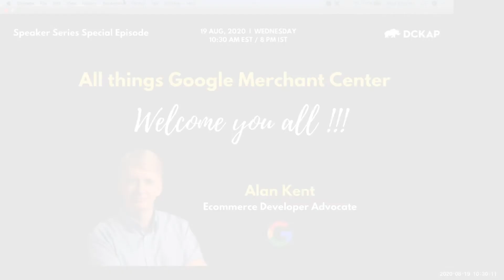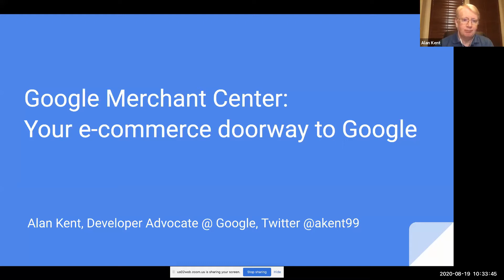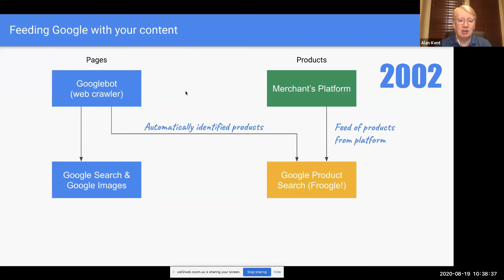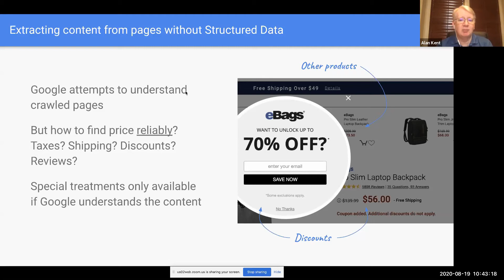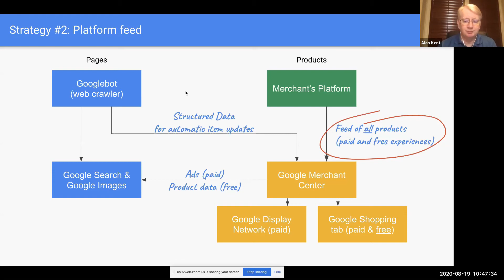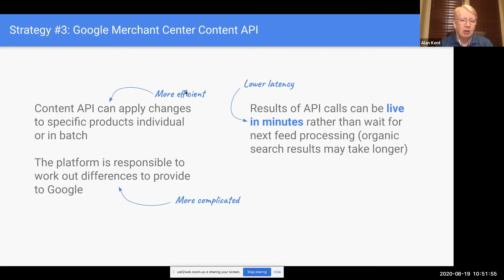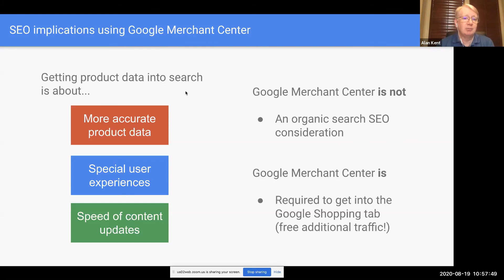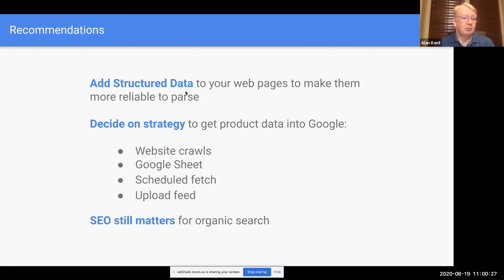All Things Google Merchant Center with Alan Kent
DCKAP is proud to host an ongoing Virtual speaker series every Friday to spotlight the distinguished thought leaders, technology masters and change-makers around the globe to address on varied topics which matter to the community most.

Our ultimate goal is to expose our employees and community members to inspiring ideas and innovative thinking by inviting inspirational guest speakers who can volunteer to provide valuable insights and learnings.

Event Name: DCKAP SPEAKER SERIES.